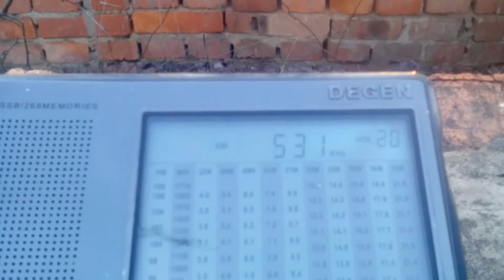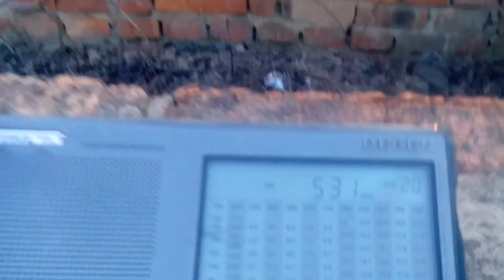531 kHz AIR North Jodhpur